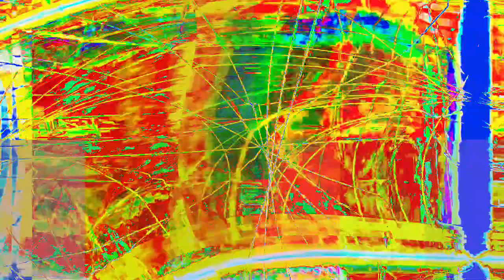[EPILEPSY WARNING] Movie 24 01 17 19h13m39s